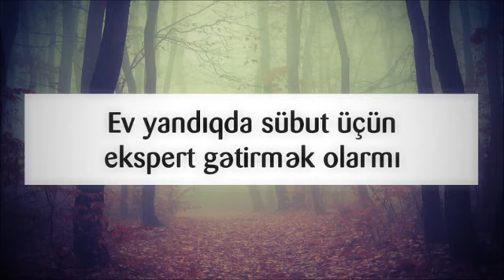Ev yandıqda sübut üçün ekspert gətirmək olarmı ¦¦ Veysəl Orucov Veysel Orucov